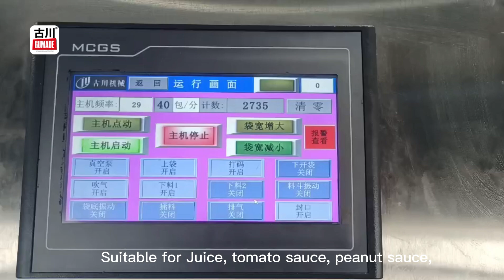Suitable for Juice, tomato sauce, peanut sauce, chili sauce, washing liquid and detergent, etc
Diﬀerent speciﬁcations of ﬁlling machines can be conﬁgured foornssecleacntiboen.sAelceccotredding to the